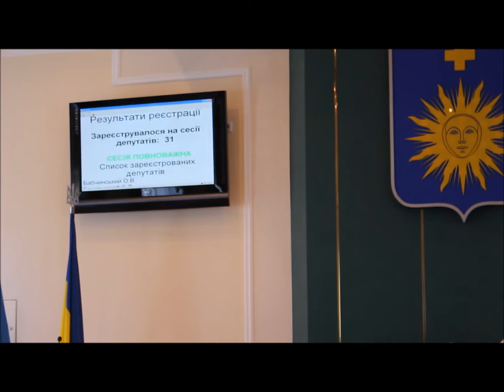П'ятнадцята (позачергова) сесія Кам'янець-Подільської міської ради 12.07.2016